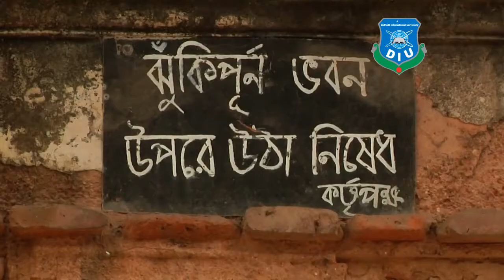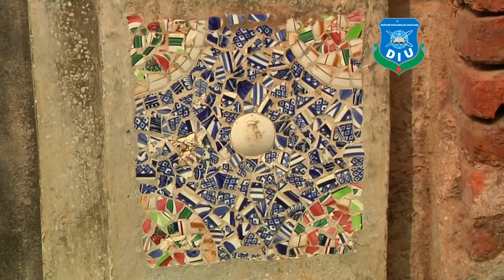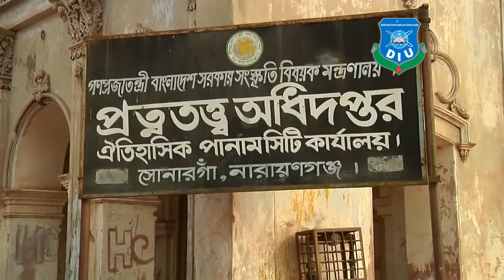Documentary Of SonarGaon & Panama City @ Students oF Daffodil International University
Sonargaon (Bengali: সোনারগাঁও; also transcribed as Sunārgāon,[1] meaning City of Gold) was a historic administrative, commercial and maritime center in Bengal. Situated in the center of the Ganges delta, it was the seat of the medieval Muslim rulers and governors of eastern Bengal. Sonargaon was described by numerous historic travelers, including Ibn Battuta, Ma Huan, Niccolò de' Conti and Ralph Fitch as a thriving center of trade and commerce. It served as the capital of Sultan Fakhruddin Mubarak Shah, Isa Khan and the Baro-Bhuyan Confederacy.

The area is located near the modern industrial river port of Narayanganj in Bangladesh. Today, the name Sonargaon survives as the Sonargaon Upazila (Sonargaon Subregion) in the region.